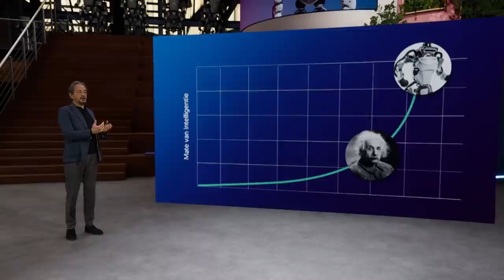Wat als robots slimmer worden dan wij?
I Robot, The Matrix en The Terminator: het zijn stuk voor stuk films waarin robots en technologie de wereld overnemen. Hoe realistisch is dat beeld? AI-expert Carlo van de Weijer (TU Eindhoven) legt het uit in dit college.